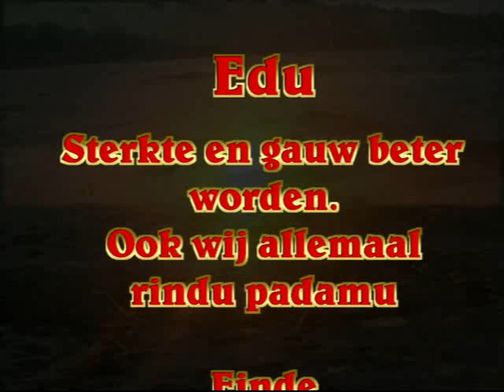Rindu Lukisan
Edu Schalk